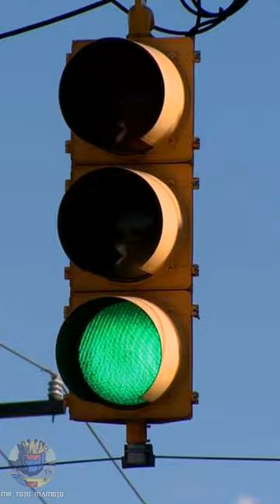La vez en la que Disney casi destruye a Weijiang